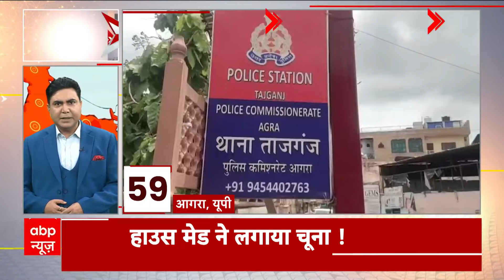Jharkhand Floor Test: सुबह-सुबह की 100 बड़ी खबरें फटाफट अंदाज में | JMM | Hemant Soren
हेमंत सोरेन ने कहा कि मैं आंसू नहीं बहाऊंगा. आंसू वक्त के लिए रखूंगा. अगर मुझपर घोटाले साबित हुए तो राजनीति छोड़ दूंगा, संन्यास ही नहीं झारखंड छोड़ दूंगा. साबित करें कि वो जमीन मेरे नाम पर है.